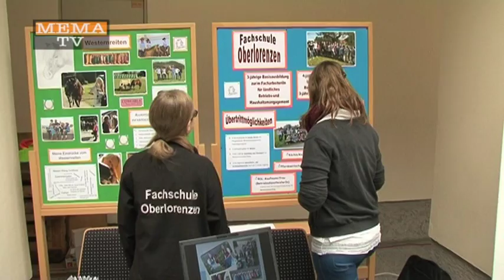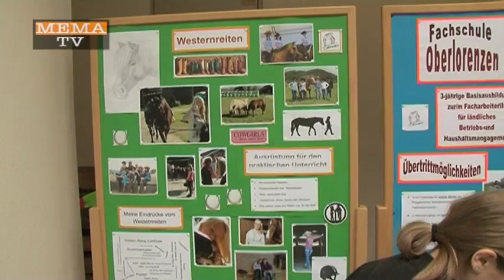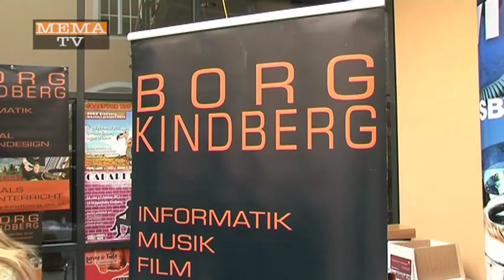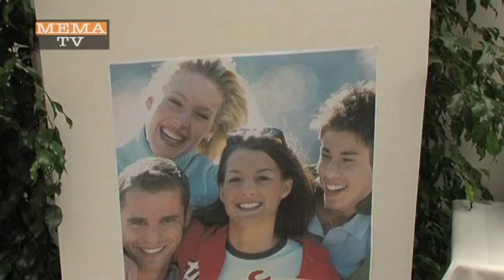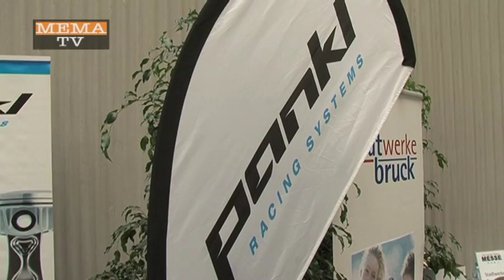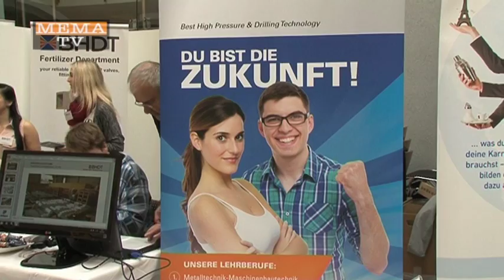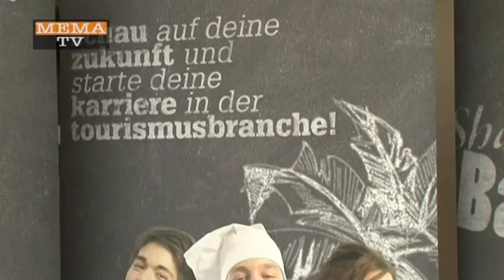MEMA TV - KW 47 - Lehrlingsmesse 2014 - Firmen stellen sich vor